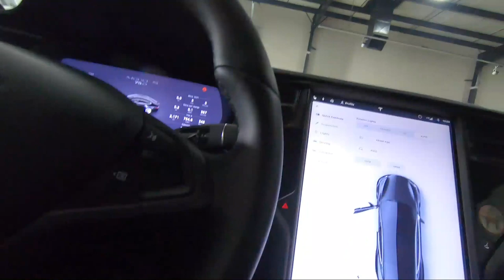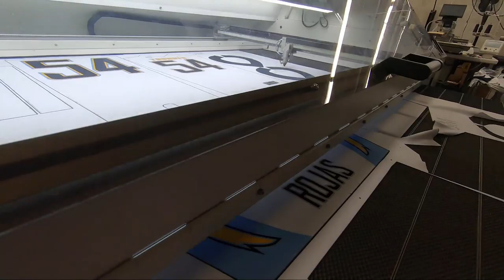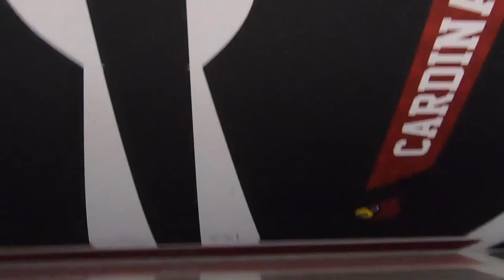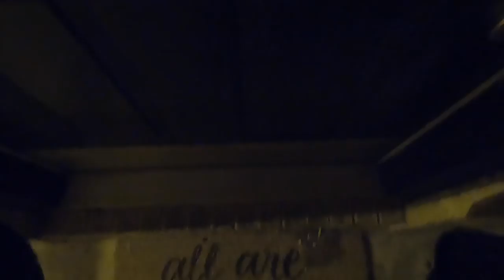Teslas in San Jose | PLL Summer Week 8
ECD Pro Jerry Ragonese takes us to LA, San Jose, and Vancouver B.C.